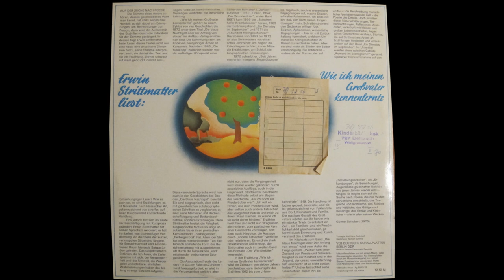Wie ich meinen Großvater kennenlernte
Leser: Erwin Strittmatter

In der Erzählung „Wie ich meinen Großvater kennenlernte" wird ein Zeitraum von sieben Jahren beschrieben, vom Geburtsjahr des Erzählers 1912 bis zum „Heimkehrerjahr" 1919. Die Handlung ist locker gebaut, assoziativ, und sie ist gekennzeichnet von Faktenfülle aus Dorf, Kleinstadt und Familie. Die rustikale Gestalt des Großvaters wächst aus ihr hervor wie ein starker Trieb. Es entsteht ein Zeit-, ein Familien- und ein Persönlichkeitsbild gleichermaßen, geformt durch Erinnerung und Kunstverstand des Erzählers.